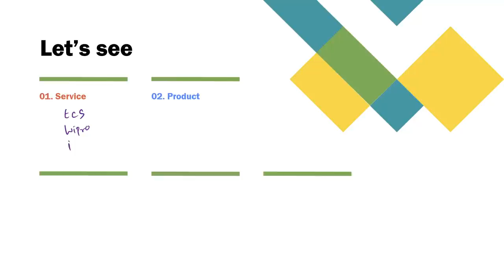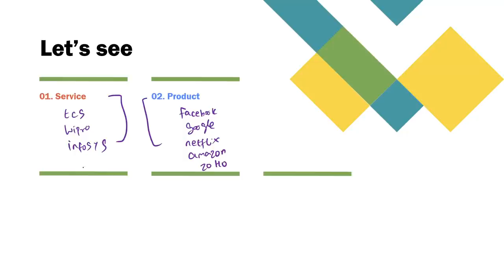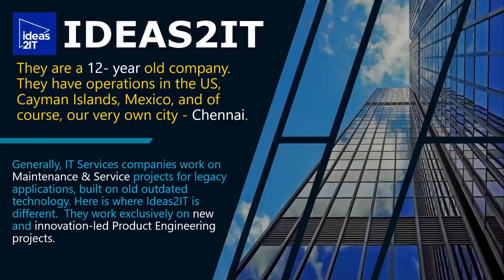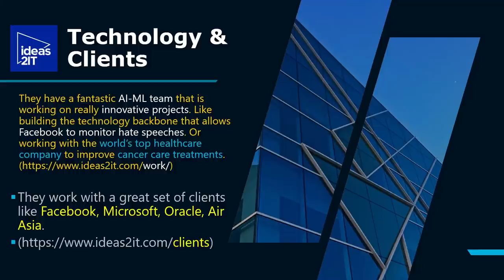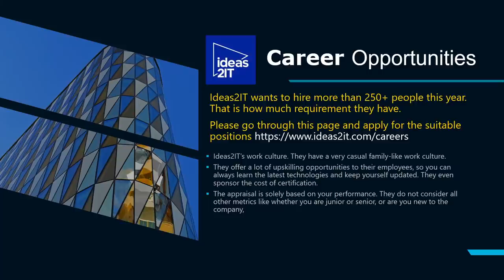Product Vs Service companies | Which to choose | High Salary | Better Career growth, Job opportunity